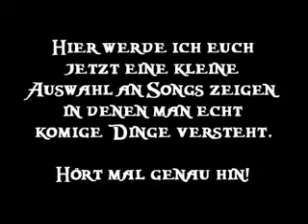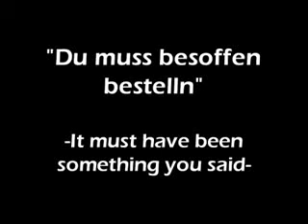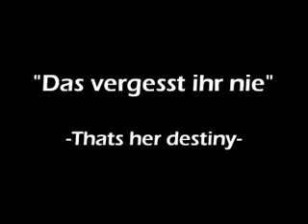Einfach mal genau Hinhören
Songs die alle bestimmt kennen mal anders